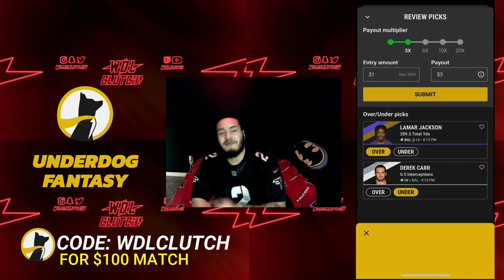99 OVERALL LTD PATRICK KERNEY IS A MONSTER! BEST FALCONS THEME TEAM! MADDEN 22 ULTIMATE TEAM!